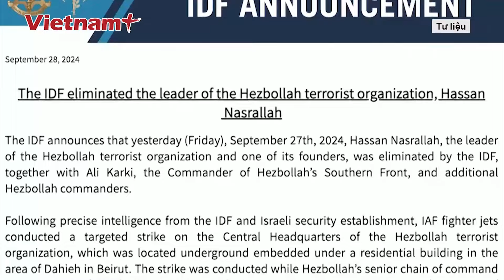Liên tiếp giáng “mưa tên lửa” lên Israel, kho vũ khí của Iran uy lực khủng cỡ nào? | Vietnam Plus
Báo Vietnam Plus | Cuộc không kích bằng tên lửa mới nhất của Iran vào Israel được cho là diễn biến nghiêm trọng, làm gia tăng nguy cơ bùng nổ xung đột diện rộng ở Trung Đông.